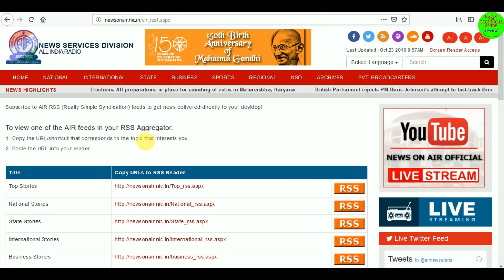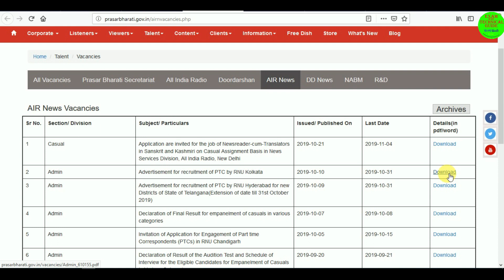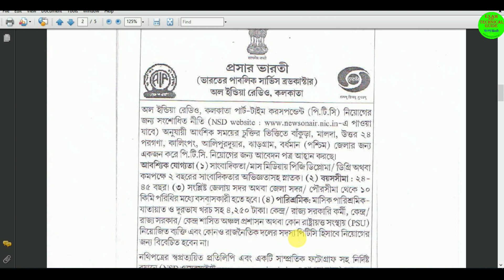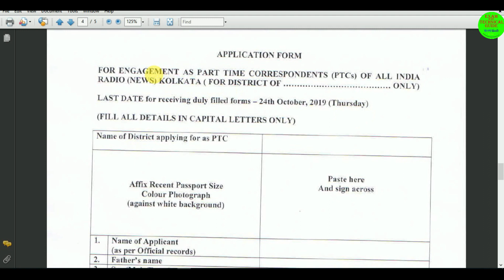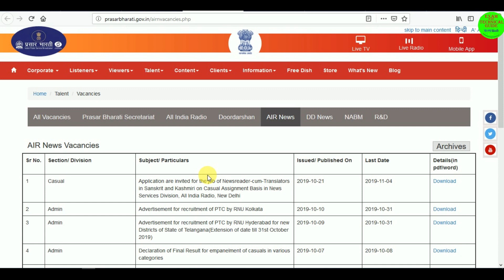All India Radio News Recruitment । অল ইন্ডিয়া রেডিও তে চাকরি নিজের এলাকায়